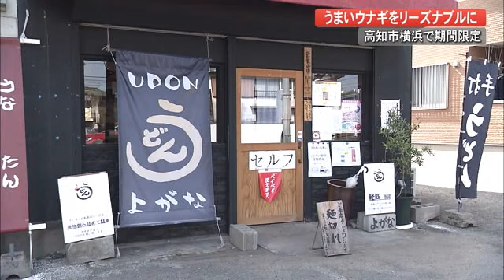期間限定のウナギ専門店が人気「うまいウナギを腹いっぱい」がウリ 気になる値段は・・・ (21/04/01 19:00)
高知市横浜に3月、期間限定でオープンしたばかりのウナギ専門店その名も「鰻炭」です。この店の売りはというと…

鰻炭　店主　洲賀崎剛史さん
「ここの店は”うまいウナギを腹いっぱい”ということで一匹丸ごとお客さんに出すように提供させていただいています」

そう、ここで販売しているうな重にはウナギが丸々一匹のっているんです。さらに値段は2000円払ってお釣りが返ってくるほどリーズナブル。”お手頃価格でお腹いっぱいウナギを食べられる”と今、話題を呼んでいるのです。さっそく店自慢のうな重をいただきました。

石井アナウンサー
「おいしい！身がとけていきますね。すごく柔らかい。身の表面はカリっとしていて
食感の違いも楽しめるのもいいですね。そして何より食べ応えが抜群！」

ウナギは肉厚で大きい中国の「江西省ブランド鰻」を使用。備長炭でじっくりと焼き上げタレは県産の醤油を使った特製ダレです。

実は店主の洲賀崎さんは「鰻炭」の隣りにある手打ちうどんの店「よがなうどん」のオーナーでもあるんです。どうしてウナギの店を始めたのでしょうか？

洲賀崎さん
「ウナギの売り上げが下がっているので助けてほしいという声がありまして、何か新しいことを始めてこれから頑張っていこうかなというのもありましてやらせていただきました」

こういった要望を受け、うどん店の定休日にうな重を販売していましたが、お客さんに大好評だったことから新たに店舗を構えました。きょうもお腹いっぱいウナギを食べようと多くのお客さんが訪れていました。

お客さん
「おいしい、ふっくらして香ばしくて。とても運がよかったなって、おいしかったき！」
お客さん
「すごくボリュームもあって値段も安くておいしかったです。もうなんかゲップが出そうな感じっす！」

まだまだイケるという方にはこちら！どどん！とウナギが丸々2匹のった特盛うな重もありますよ。

洲賀崎剛史さん
「地元の方に愛されるお店をというのが元々自分たちがやってたことなので、給料日や勝負めしの時に1回来ていただいて『ウナギってこんなにおいしいがや』っていう風に楽しんでもらえたら僕らもすごいやりがいがあって誇りに思えるところなのでそういうところを楽しんでいただきたい」

「鰻炭」は木曜から日曜までの週4日、午前11時半から午後1時半まで営業しています。6月いっぱいまでの期間限定です。